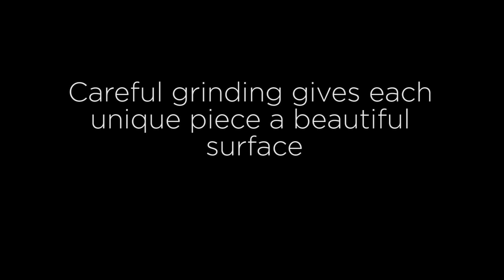Kuhn Rikon HOTPAN® Monument (english)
The HOTPAN® Monument with ist heart-retaining bowl of concrete look makes this kitchen allrounder a stylish home accessory. A must-have for all (amateur) cooks, who rate good design and cleverly thought out functtionality. Excellent you can also use the single bowl made of concrete. You can serve in bowl buns, snacks and vegetable sticks. Simply choose your individual dishes, which you would like to prepare and serve. Thus suitable not only to keep food warm, but also a stylish bowl for many occasions:
To serve salty snacks at a party
The fashionable fruit bowl as an eye-catcher for a vitamin-rich snack to go
To serve salty food at a cocktail event
To serve buns in a stylish way at a Sunday brunch
keeps your vegetables fresh for a healthy ladies dinner

Concrete is a natural material with very characteristic properties. Every individual piece is distinguished by an individual surface structure and texture and is thus unique. The colour never stays the same. It changes with the way light falls on it and over the course of use. In addition, concrete contains small pores and micro-cracks. Precisely these properties lend it its aesthetic appeal and its unmistakeable character. Pores and micro-cracks do not represent any limitation to its functionality. Eruptions of these pores are also normal and are not covered by the terms of the guarantee.

HOTPAN® was developed for the lifestyle demands of today. It is no wonder that our three-piece cookware has won the German IF product design award. But HOTPAN® is also setting new standards in other areas.

Whilst the food cooks until finished in the elegant insulation holder, you can go for a jog or quickly run to the shops or just simply concentrate on your guests. No sooner do you ask people to come to the table, then the meal is ready. HOTPAN® keeps the food deliciously fresh and beautifully warm for up to 2 hours. The airtight lid protects aromas, vitamins and colours.

Innovative design and an energy-saving of up to 60%.

The food's own juices flow back from the middle of the lid onto the food cooking and protect it from drying out (soft cooking method).

The pot from stainless steel is suitable for all types of hob incl. induction.

The elegant insulation holder maintains the temperature of the food for up to two hours - for hot as well as cold dishes.

The secret is cooking gently. The thermal cookware range HOTPAN®  in the limited edition colour yellow allows you to cook healthy dishes without fat. It is the well-conceived interplay of pot and insulated bowl that makes the HOTPAN® so practical. All you need to do is to heat your dish briefly and the HOTPAN® will take care of the rest of the cooking. The food stays hot in the HOTPAN® for up to two hours. This is not only convenient but also very healthy. And you use 60% less energy to top it all.

3-IN-1: COOKING | SOFT COOKING® | KEEPING HOT